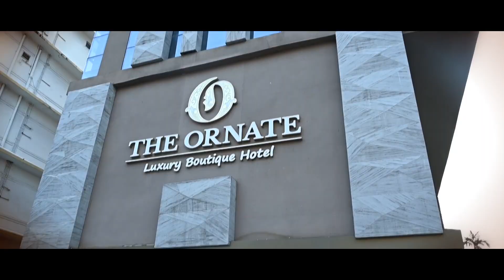Atul Weds Dipika...